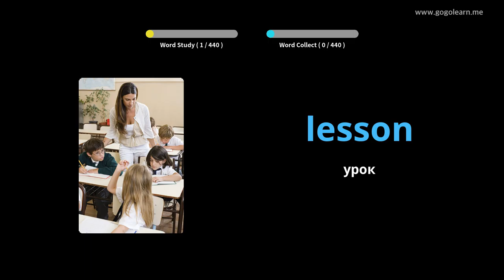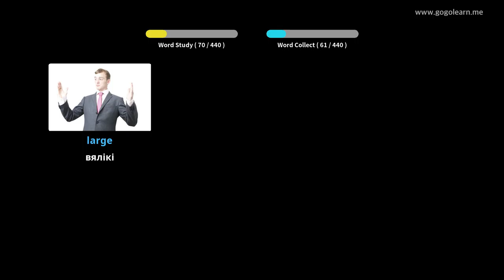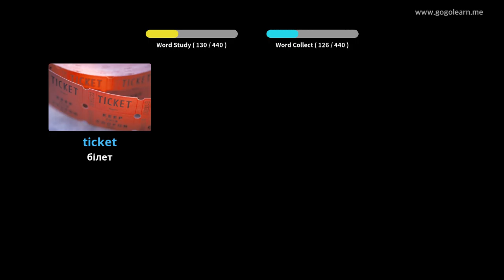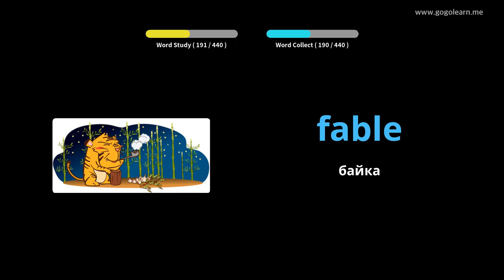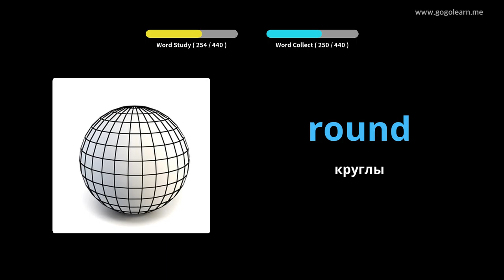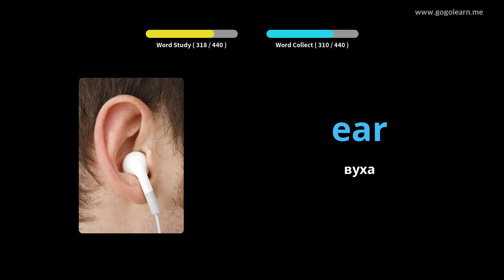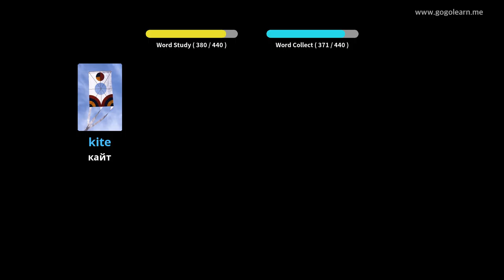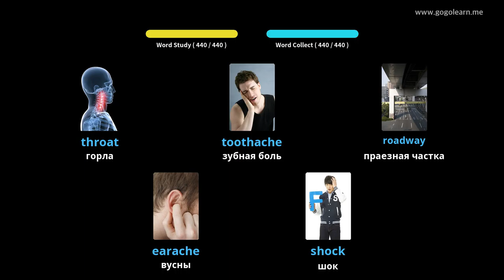Вывучайце Англійская праз фатаграфіі | Англійская лексіка Сярэдняя школа 1 | Golearn